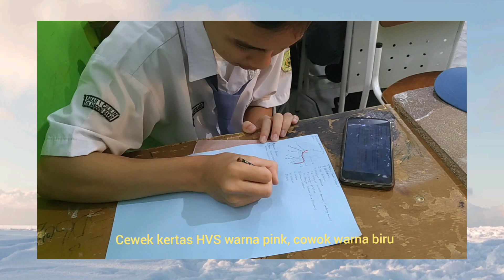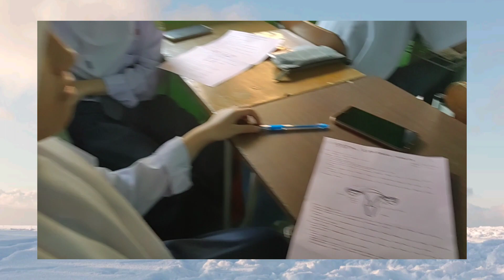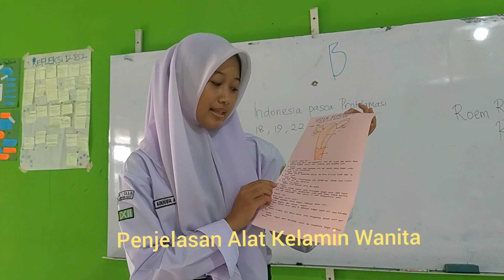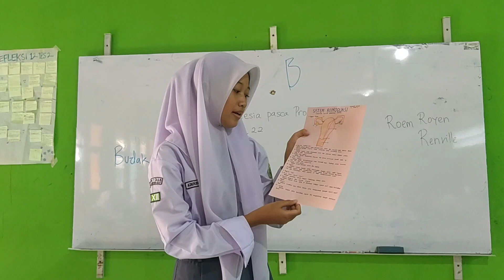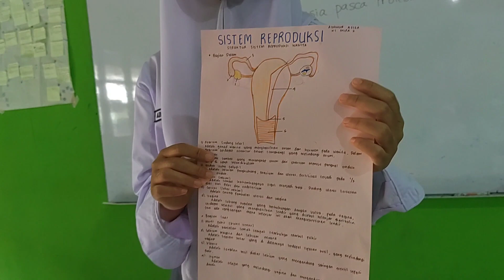Pembelajaran Alat Reproduksi Sistem Reproduksi Kelas 11 MIPA 2